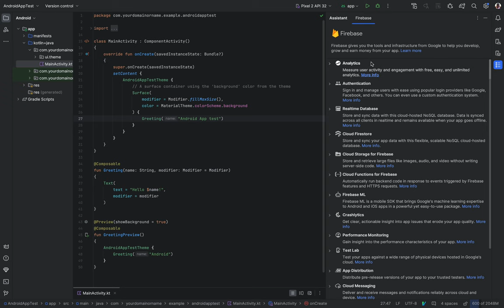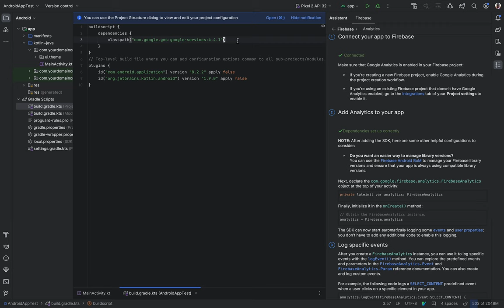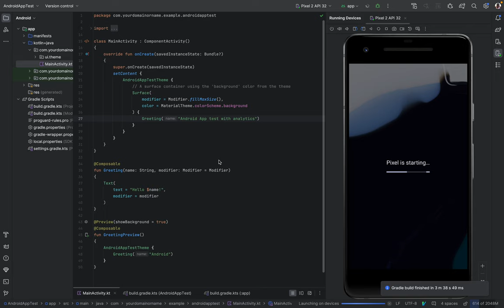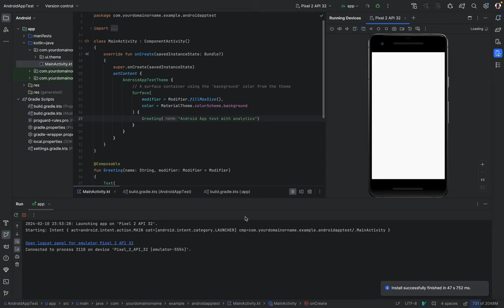Unlocking Growth Secrets: Firebase Analytics in Android Apps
How to easily track your Android app usage and performance with the minimum effort and the industry-recognized analytics platform, Google Analytics.

Menus:
00:00 Intro
00:05 Open the Android Studio tools menu
00:24 Connect Firebase to your Android project
01:04 Add Firebase Analytics dependencies to your Android project
01:24 Manually check Analytics dependencies on your Android project
02:08 Test the Firebase Analytic integration
03:40 Outro